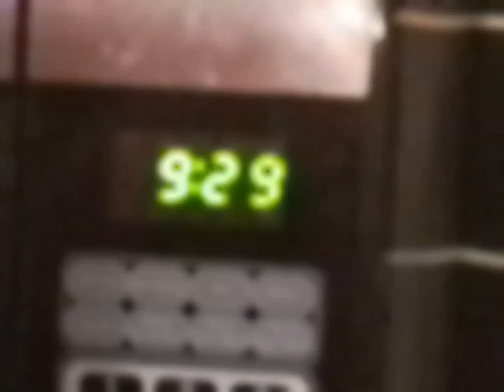it's the end...